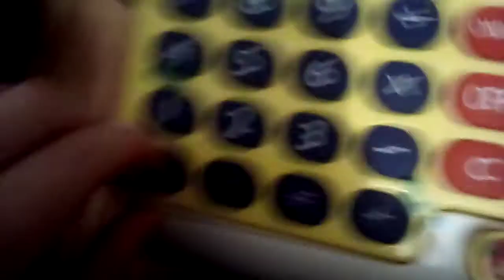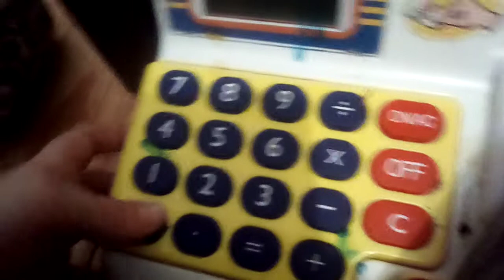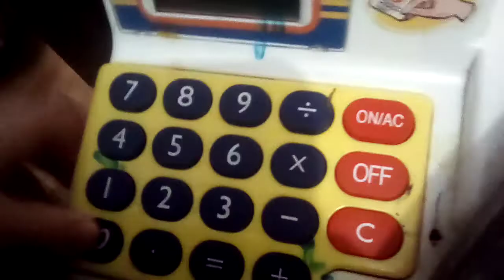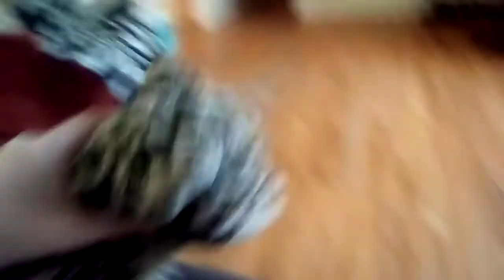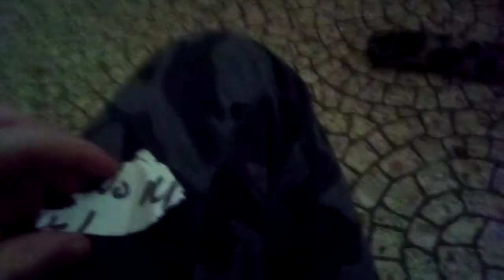Yoshi and kitty movie 2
Yoshi and kitty movie 30 mins. well my longest video on my channel! so hope you guys enjoy the video!